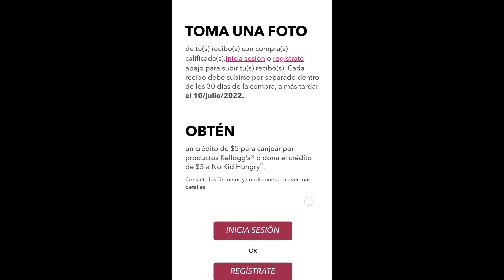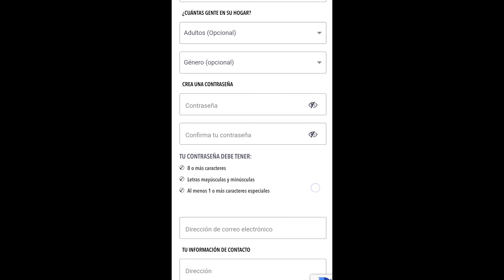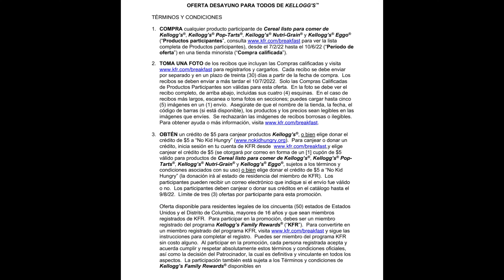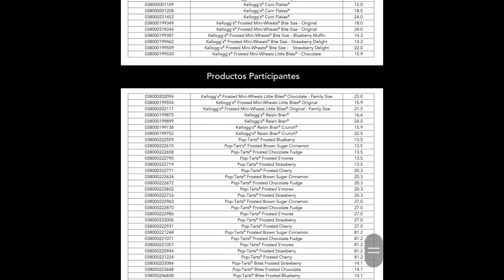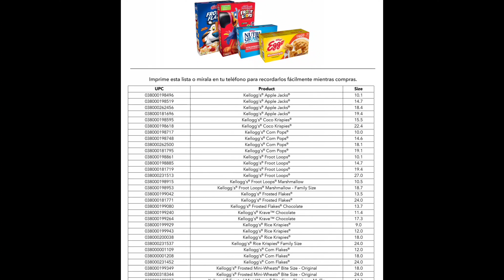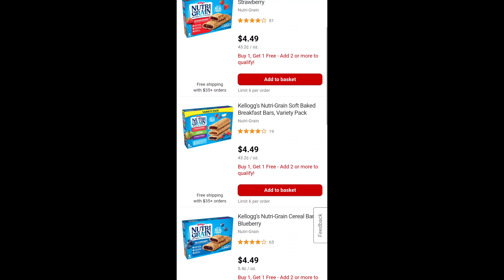🚨A correr por esta BUENISIMA Promocion🚨|Kellogg's GRATIS|Randee Saves